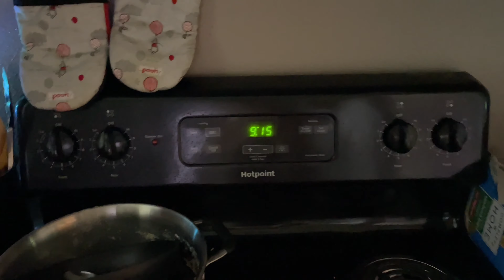GO ON A PICNIC WITH US: picnic in the park date. ✨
Heyyy!! Thank you for taking the time to watch my video! Stay awhile; we love to have you here. ✨🌿🌺🪴🌻🌱✨

Today we take you guys on a picnic adventure.  We go shopping for supplies and enjoy a cute meal at the park. :)

💛💔💙| |🚀 {20 years old} |.                                            |🌍🎈:  socials linked below.|

A lot of the products in my videos are from Amazon so I curated a cute little storefront for you guys with organized categories so you can shop for the items I mention/show in my videos!!

main ig: audreynovelty
art ig: audreynoveltystudios

snap: audreyxace